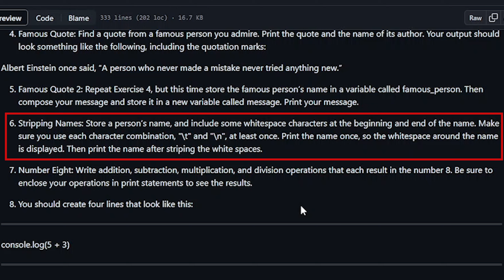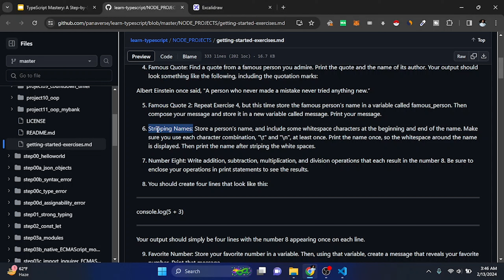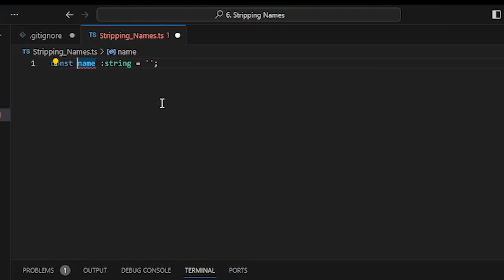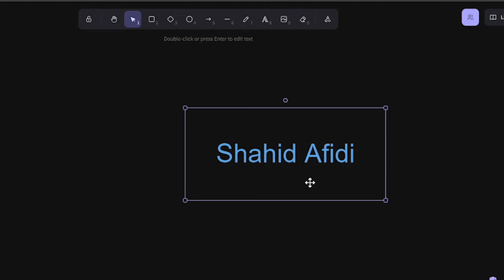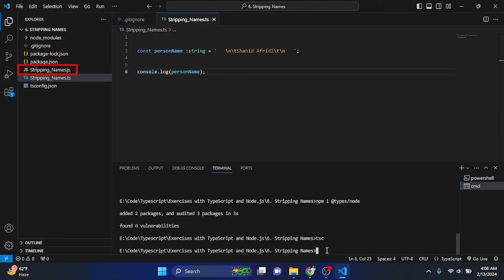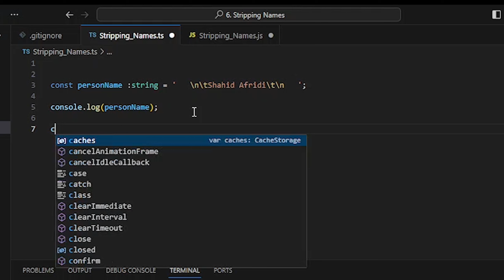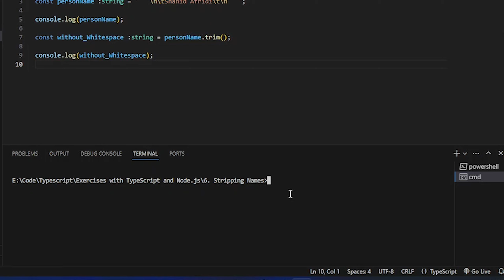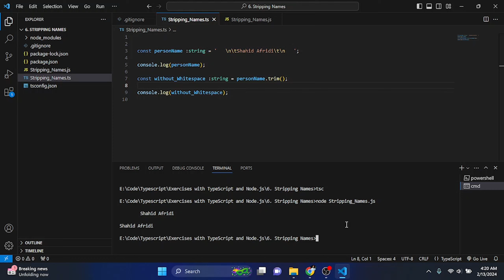07 TypeScript and Node.js Exercises (Stripping Names)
Typescript class 1
typescript hello world kaisy likhay
typescript hello world error
Typescript Assignment 1 Governor Sindh IT course
how to download gi
how to download Node
how to install typescript
typescript i
FIRST CLASS GOVERNOR SINDH IT COURSE
10th class basic question for entry test,
HTML, CSS,
What is AI,
ai,
Ai kya hai,
Artificial intelligence,
English test preparation,
English vocabulary,
AI planet,
Ai planet channel,
Online earning,
How to earn online,
Wen 3.0,
Metaverse,
CSS coding,
Governor house 1st class,
Governor house IT 2nd class,
HTML tutorial  for beginners,
Class 11 computer science chapter 1 HTML, CSS,
HTML coding,
Admit card,